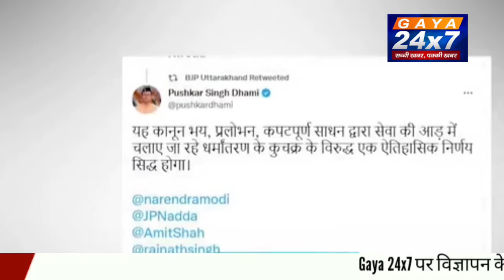उत्तराखंड में जबरन धर्म परिवर्तन कराने पर 10 साल की होगी सजा|Gaya24x7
उत्तराखंड में जबरन धर्म परिवर्तन कराने पर 10 साल की होगी सजा